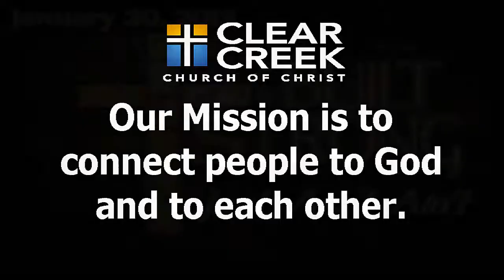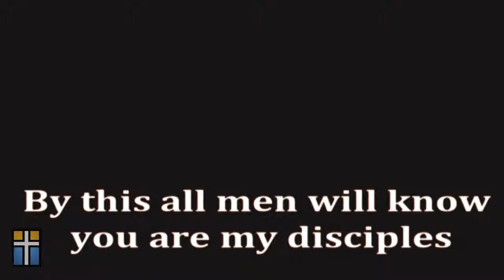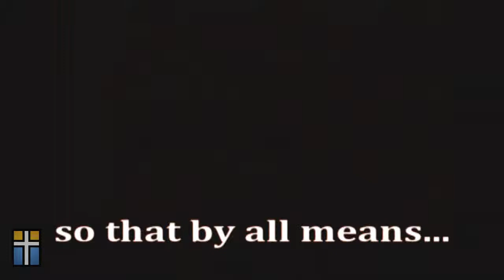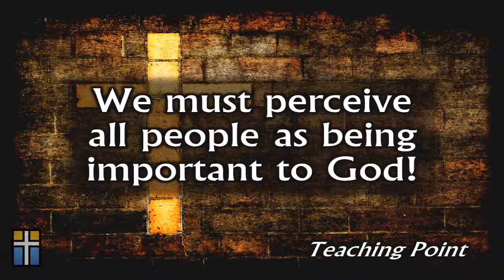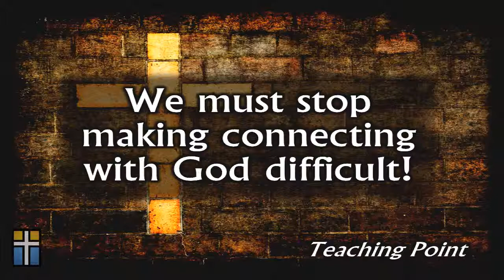BUILT STRONG PT. 2 - JUST AS I AIN'T Joey Davis 2013_0120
January 20, 2013  Sermon  Joey Davis

Credited Movie Clip:
Paramount Pictures, Double Feature Films,  MTV Films, Jersey Films,
Kernos Filmproduktionsgesellschaft & Company

Intro and Outro Music Clips:  THE ZOE GROUP
                                                    'Stronger' and 'Forever Reign'